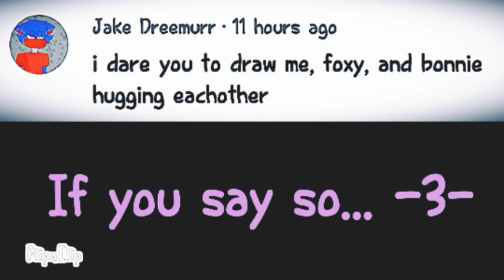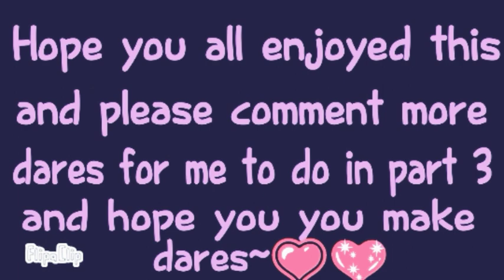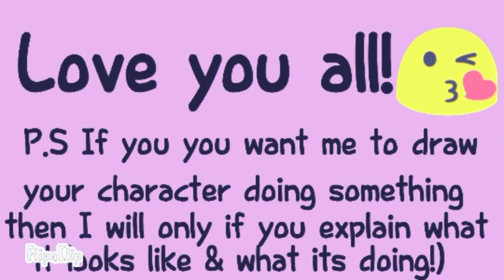Five Nights at Freddy's dare series part 2~💖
I hope you enjoy this dare series episode 2.
Sorry that I uploaded this a bit late I had some things to do and forgot to upload it.
I am starting to post things a bit late for a while and still I will being posting less and less because season 4 for Foxy X Bonnie series is taking a bit longer to make and post.
Still I hope you enjoy it and please if you haven't already